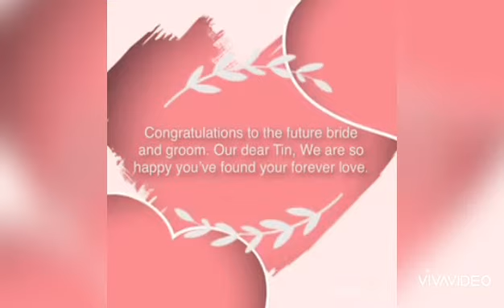Naging Babae na ulit si Tin hehehe nag propose si Win (Twin Vlog 0008)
Oct 02, 2020 Win Wedding Proposal to Tin with SF :)
Sumakit Ulo ko saka na high blood hehehe